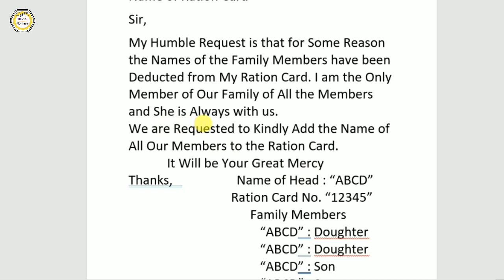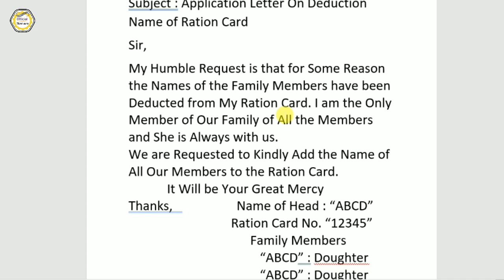Write a Letter to Food Supply Department the Name Deducted from the Ration Card??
6000 रूपये किसानो को सम्मान निधि के तहत कैसे मिलेंगे | पूरी जानकारी पाए इस Video मे

Gears :-
DSLR Camera